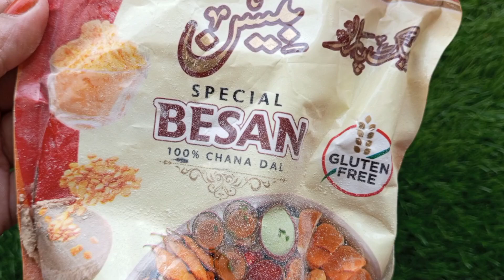Korean Rice Face Mask For Skin Whitening | 100% Korean Glass Skin | Instant Skin Whitening Remedy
World's Best WINTER GLOW✨️Facial To Remove Darkness From Your Skin |  Whitening Facial at home | Fair YouHands Feet Whitening DIY | Homemade Manicure Pedicure | Skin Whitening Facial at home | best remedyng & Glowing Glass Skin.

 This video is about a Secret Korean and Japanese Rice Mask for instang bright & glowing skin.
This Homemade Rice Face Mask will help you give Glass Skin like Korean and Japanese Women.
Rice is a Korean and Japanese skin secret used for thousands of years to remove tanning and get bright skin.

Feet whitening pedicure at home | Feet Care routine | Feet whitening | whitening pedicure |feetcare |pedicure | trending |viral |feetmatter |pedicureathome |skincare |feetwhitening |whitening |whitenoise |selfcare |selfgrooming |selfgrowth |care |

Homemade Rice Face Mask For Bright Skin | Glowing Skin Secret | Korean Glass Skin Face Pack

whitening remedy
face whitening
whitening
whitening formula for glowing skin
face pack
DIY skin whitening
crystal clear glowing skin
skin care at home
remove dullness
skin brightening
glowing skin instantly
whitening remedy
brightening & lightening skin remedy
korean skin care routine
fair skin
how to get a glowing skin
how to get clear skin naturally
instant glowing skin face pack

We are working hard to make videos please watch and like video.
Best winter glow facial step by step at home
Remove Darkness from your skin
winter skin care tips
home remedy for winter skin care
how to get glowy skin at home
facial for glowing skin
homemade facial for glowing skin
facial for glowing skin at home
facial for remove darkness
Facial to remove darkness from your skin
Ghar par facial kaise karen
Skincare
haircare
facial
glass skin